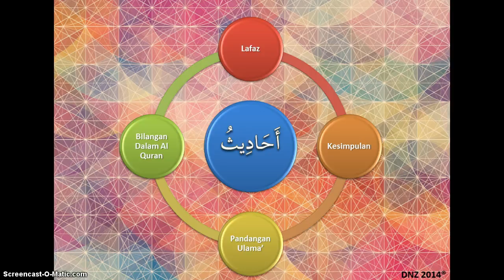Ez Mufradat أحاديث